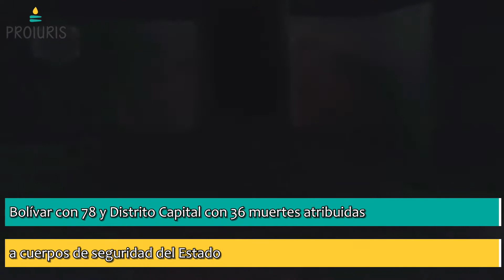El Cicpc mata tanto como las FAES: 6 meses investigando ejecuciones extrajudiciales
En el estado Lara y el Distrito Capital Proiuris ha documentado de manera directa ejecuciones extrajudiciales desde diciembre de 2019 hasta mayo de 2020. La investigación pone de manifiesto los excesos en el uso de la fuerza letal y la impunidad.
Edición: Alan Márquez